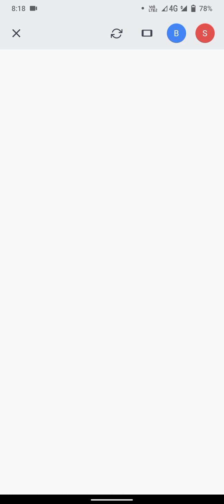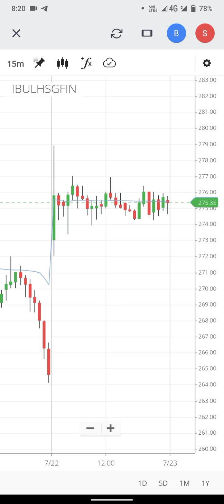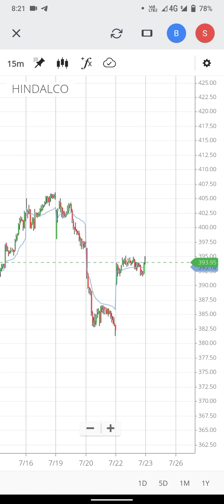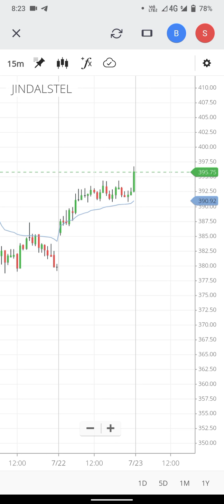ये 3 स्टॉक करेंगे धमाल Friday को देख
T&C apply.

I am not a SEBI registered adviser. All the information provided by me are for educational/informational purposes only.